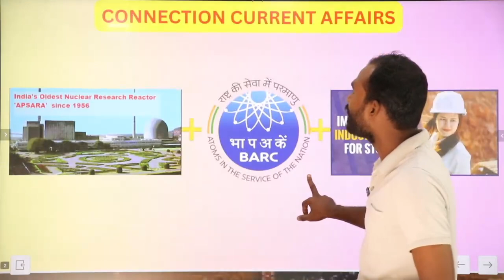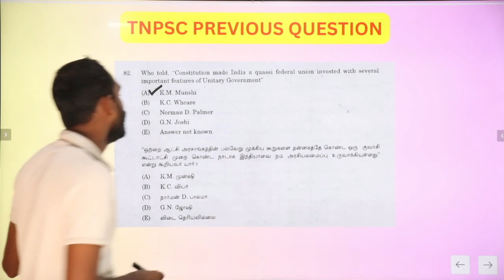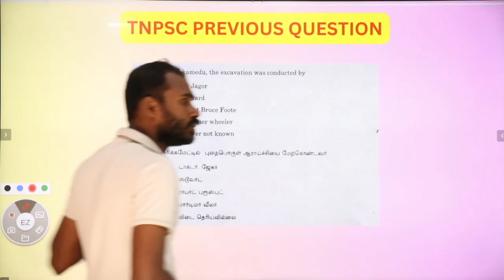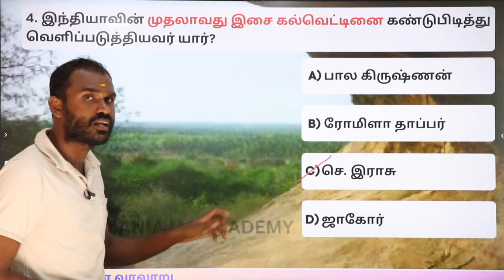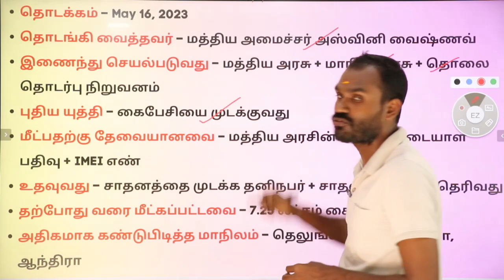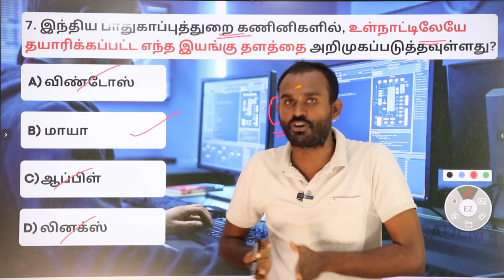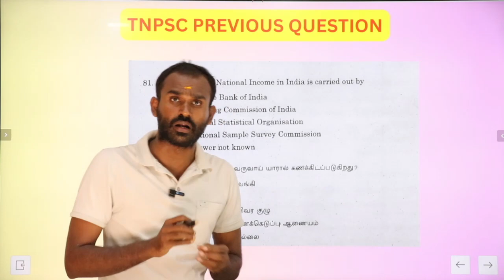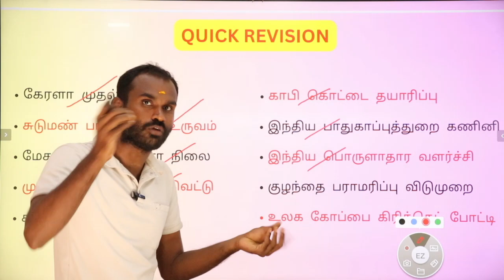📅 10 AUGUST 2023 Today Current Affairs in Tamil ✍️ | With Related Book Content & Tnpsc Questions 🔥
Fill this google form if you are interested to buy May month Current Affairs book:

தினசரி நடப்பு நிகழ்வுகளை தேர்வெழுதி பார்க்கவும், வடிவில் பெறவும் மற்றும் மாதந்திர நடப்பு நிகழ்வுகள் தொகுப்பினை வடிவில் பெறவும் இப்பொழுதே Onlinemania Current Affairs Community-ல் இணைந்து பயன் பெறுங்கள்!

நடப்பு நிகழ்வுகளோடு சேர்த்து தமிழ் மற்றும் Tnpsc Aptitude and Reasoning பயிற்சியும் பெறுவதற்கு Onlinemania Focus Community-ல் இணைந்து பயன் பெறுங்கள்!

Onlinemania Focus Community - Tnpsc Gr4 Tamil, Maths, Current Affairs | 130+ Marks Confirm

நடப்பு நிகழ்வுகள் வீடியோவில் நடத்தப்பட்ட 10 கேள்விகளில் குறைந்தபட்சம் 5 கேள்விகளுக்காவது சரியான பதில் அளித்து எந்தவொரு குறிப்பிட்ட தினத்திற்கான Current Affairs PDFயும் டவுன்லோட் செய்து பயனடையலாம்.

31 மே 2023 நடப்பு நிகழ்வுகள் ஆன்லைன் தேர்வு - 10 MCQ Questions

30 மே 2023 நடப்பு நிகழ்வுகள் ஆன்லைன் தேர்வு - 10 MCQ Questions

29 மே 2023 நடப்பு நிகழ்வுகள் ஆன்லைன் தேர்வு - 10 MCQ Questions

28 மே 2023 நடப்பு நிகழ்வுகள் ஆன்லைன் தேர்வு - 10 MCQ Questions

27 மே 2023 நடப்பு நிகழ்வுகள் ஆன்லைன் தேர்வு - 10 MCQ Questions

26 மே 2023 நடப்பு நிகழ்வுகள் ஆன்லைன் தேர்வு - 10 MCQ Questions

25 மே 2023 நடப்பு நிகழ்வுகள் ஆன்லைன் தேர்வு - 10 MCQ Questions

24 மே 2023 நடப்பு நிகழ்வுகள் ஆன்லைன் தேர்வு - 10 MCQ Questions

23 மே 2023 நடப்பு நிகழ்வுகள் ஆன்லைன் தேர்வு - 10 MCQ Questions

22 மே 2023 நடப்பு நிகழ்வுகள் ஆன்லைன் தேர்வு - 10 MCQ Questions

21 மே 2023 நடப்பு நிகழ்வுகள் ஆன்லைன் தேர்வு - 10 MCQ Questions

20 மே 2023 நடப்பு நிகழ்வுகள் ஆன்லைன் தேர்வு - 10 MCQ Questions

19 மே 2023 நடப்பு நிகழ்வுகள் ஆன்லைன் தேர்வு - 10 MCQ Questions

18 மே 2023 நடப்பு நிகழ்வுகள் ஆன்லைன் தேர்வு - 10 MCQ Questions

17 மே 2023 நடப்பு நிகழ்வுகள் ஆன்லைன் தேர்வு - 10 MCQ Questions

16 மே 2023 நடப்பு நிகழ்வுகள் ஆன்லைன் தேர்வு - 10 MCQ Questions

15 மே 2023 நடப்பு நிகழ்வுகள் ஆன்லைன் தேர்வு - 10 MCQ Questions

14 மே 2023 நடப்பு நிகழ்வுகள் ஆன்லைன் தேர்வு - 10 MCQ Questions

13 மே 2023 நடப்பு நிகழ்வுகள் ஆன்லைன் தேர்வு - 10 MCQ Questions

12 மே 2023 நடப்பு நிகழ்வுகள் ஆன்லைன் தேர்வு - 10 MCQ Questions

11 மே 2023 நடப்பு நிகழ்வுகள் ஆன்லைன் தேர்வு - 10 MCQ Questions

10 மே 2023 நடப்பு நிகழ்வுகள் ஆன்லைன் தேர்வு - 10 MCQ Questions

09 மே 2023 நடப்பு நிகழ்வுகள் ஆன்லைன் தேர்வு - 10 MCQ Questions

08 மே 2023 நடப்பு நிகழ்வுகள் ஆன்லைன் தேர்வு - 10 MCQ Questions

07 மே 2023 நடப்பு நிகழ்வுகள் ஆன்லைன் தேர்வு - 10 MCQ Questions

05 மே 2023 நடப்பு நிகழ்வுகள் ஆன்லைன் தேர்வு - 10 MCQ Questions

03 மே 2023 நடப்பு நிகழ்வுகள் ஆன்லைன் தேர்வு - 10 MCQ Questions

01 மே 2023 நடப்பு நிகழ்வுகள் ஆன்லைன் தேர்வு - 10 MCQ Questions

TNPSC Current Affairs In Tamil 2023 | Daily Current Affairs In Tamil | 22 May